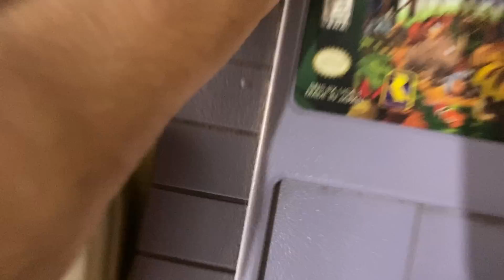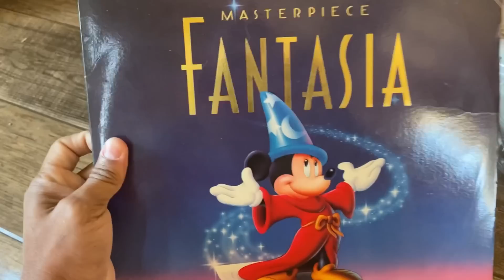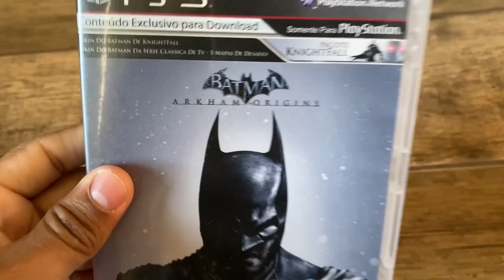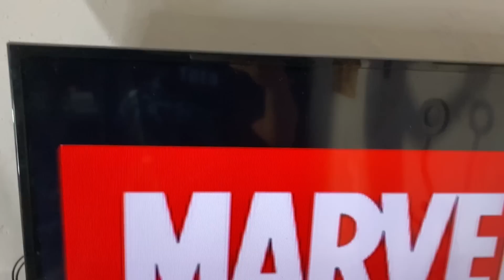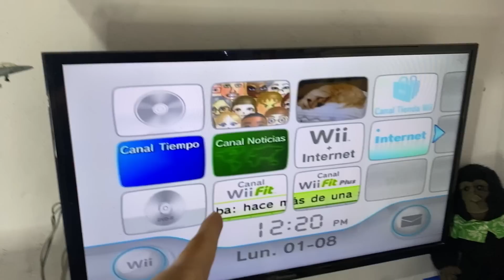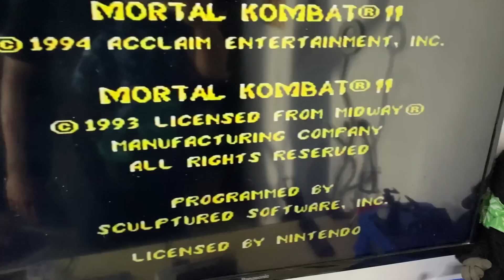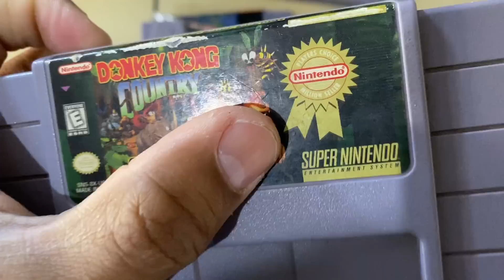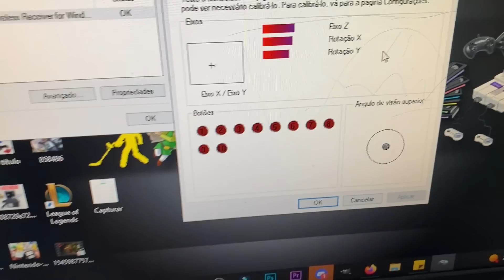BORA TESTAR OS GAMES BARATO DA FEIRA DO ROLO - CAÇADA GAMER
Testei os vídeo games comprados na feira do rolo e me surpreendi com o resultado de mais uma caçada gamer na feira de antiguidades e relíquias no Rio de Janeiro, até Nintendo Game Boy Color difícil de encontrar eu comprei barato. Confira a mais um vlog gamer Muambros!

I tested the video games buyers at the roller fair and was surprised by the result of another gamer hunt at the antiques and relics fair in Rio de Janeiro, until Nintendo Game Boy Color hard to find I bought it cheap. Check out another Muammbros gamer vlog!